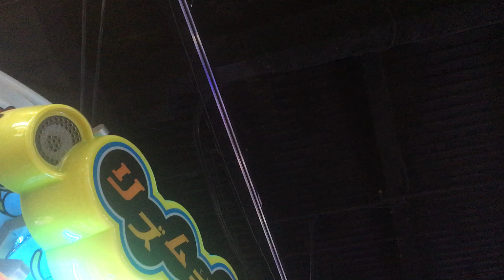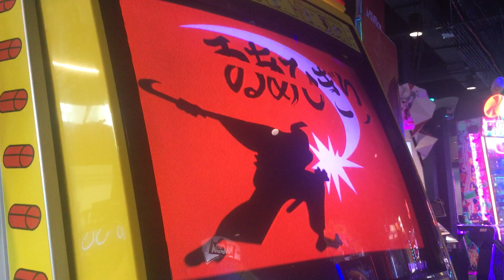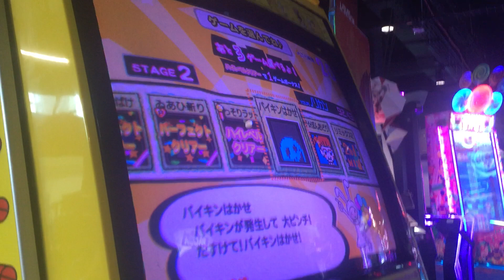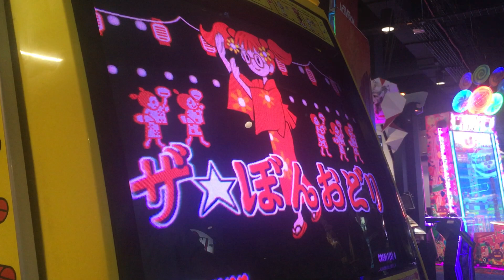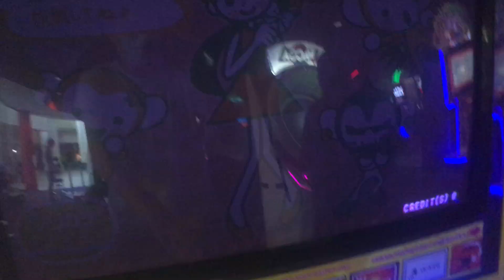Rhythm Tengoku Arcade Set 2 (3 Lives)